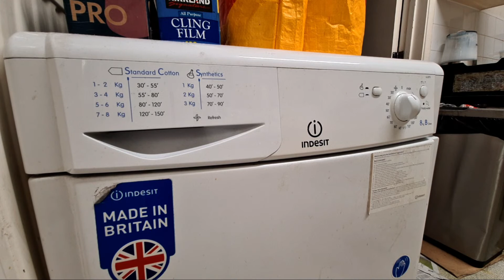Highlight 3:00:54 – 3:05:54 from Indesit IDC8T3 8KG Condenser Tumble Dryer Full Cycle